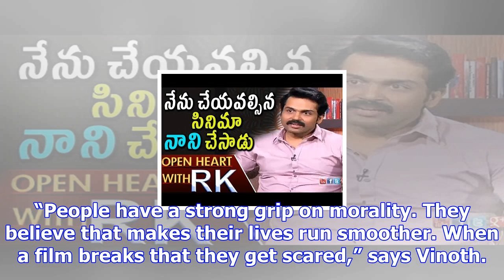If you forgive a few cliches, theeran adhigaram ondru will be a new experience: director h vinoth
Sathuranga Vettai director Vinoth is now back with Theeran Adhigaram Ondru. Director H Vinoth who ma...